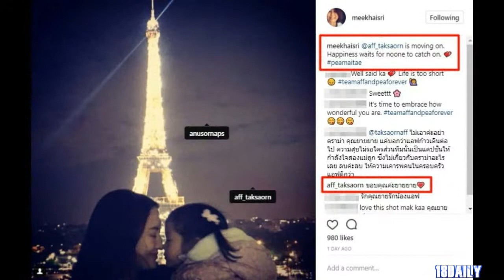แม่แอฟ เฉลยแล้ว! หลังมีข่าว แอฟ หย่า สงกรานต์ ลั่นประโยคเด็ดถึงลูกสาว! แถมแอฟเข้ามาตอบเอง!